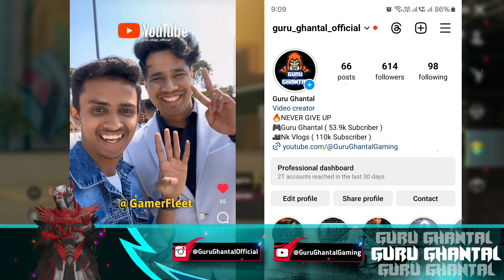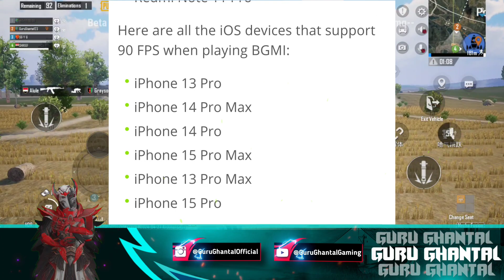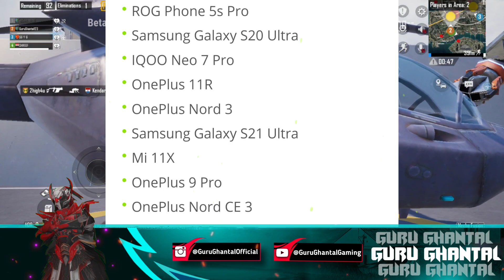🤔90 fps Support Device List | Pubg 120 fps/90 fps support device list | Which Device Support 90 fps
🤔90 fps Support Device List || Pubg 120 fps & 90 fps support device list

📌 BGMI ID :- GuruッGhantal / 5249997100
Which devices will support 120 FPS
bgmi 120 fps
pubg 120 fps 3.2 update
pubg mobile 120 fps
120 fps features new update
120 fps
120 fps enable
how to enable 120fps in bgmi new update
120 fps bgmi
120 fps update
how to enable 120 fps in 3.2 update in bgmi
bgmi 3.2 update all features
bgmi update
pubg mobile 3.2 update
3.2 update,m
3.2 update in pubg mobile
120 fps pubg mobile
120 fps bgmi
bgmi 120 fps
pubg 120 fps in 3.2 update
bgmi 120 fps in 3.2 update
120 fps pubg mobile
bgmi 120 fps
Pubg 120 fps vs 90 fps
Pubg 120 fps device support
Pubg 120 fps
120 fps pubg mobile
120 fps bgmi
bgmi 120 fps
pubg 3.2 update realease date
pubg 3.2 release date
bgmi 120 fps release date
bgmi new update is here
bgmi new update download link
Pubg 120 Fps support device
Bgmi 120 Fps Support Device
Which devices will support 90 FPS
bgmi 90 fps
pubg 90 fps 3.2 update
pubg mobile 90 fps
90 fps features new update
90 fps
90 fps enable
how to enable 90fps in bgmi new update
Pubg 90 fps in 3.2 update
Pubg 90 fps soon
Bgmi 90 fps in 3.2 update
Pubg new update
Pubg mobile new update 90 fps
Pubg 90 fps comming soon
Unfair advantage of pubg 90 fps
pubg 90fps vs 60fps
Pubg 90 fps vs 120 fps
Pubg 90 fps device support
Pubg 90 fps
90 fps pubg mobile
90 fps bgmi
bgmi 90 fps
90 fps pubg mobile
bgmi 90 fps
Pubg 90 fps
90 fps pubg mobile
90 fps bgmi
bgmi 90 fps
bgmi 90 fps release date
Pubg 90 Fps support device
Bgmi 90 Fps Support Device
📌About : Guru Ghantal Is a Youtube Channel, Where You Will Find Bgmi & Pubg Update Information In Hindi, New Video Is Posted Everyday !